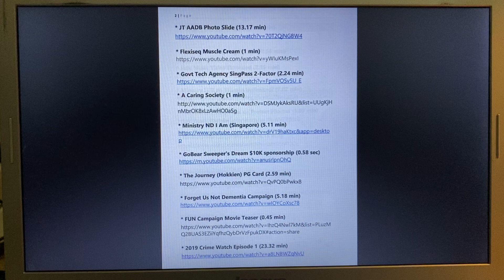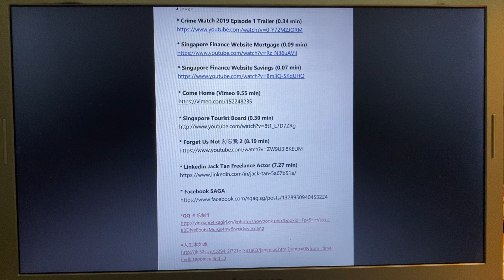JT List of Roles Acting For Reference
From April 2010 to date as Freelance Actor.